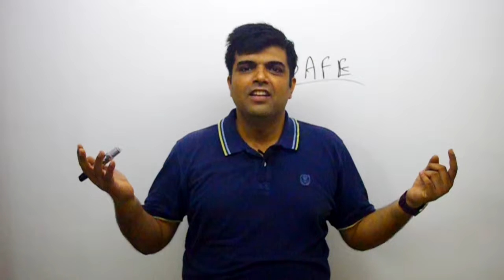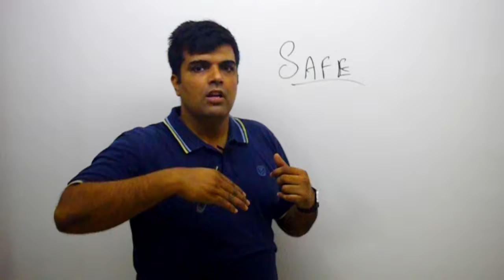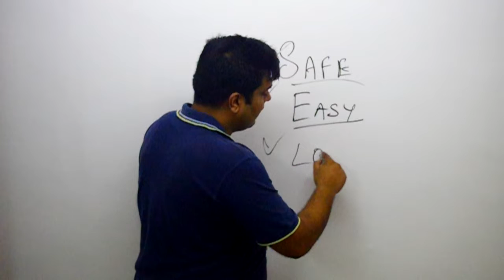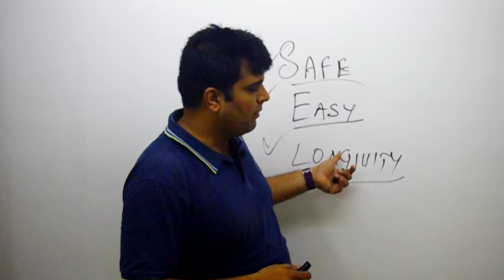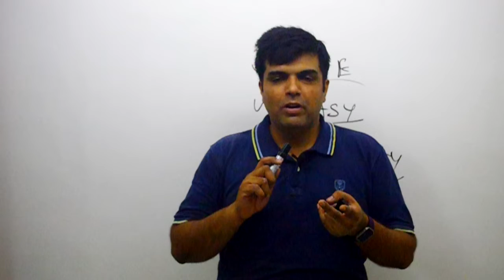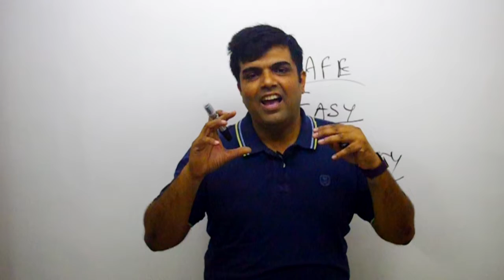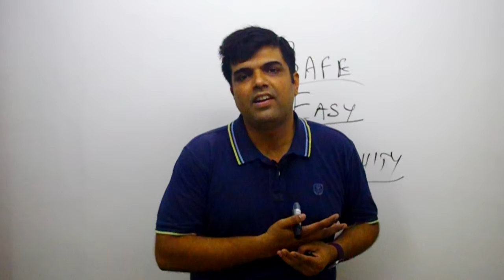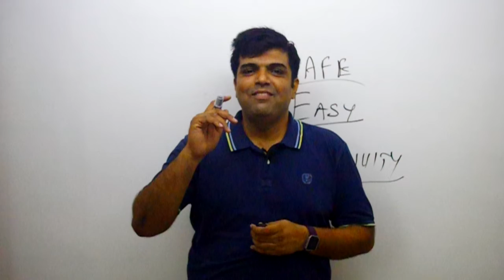Why Restaurant Business Is The Best Business On Earth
To Register for a Live Workshop For Restaurant Owners To Take Their Business From Good To GREAT!

To Register Now and Learn the Secret Strategy That Top Profitable Restaurant Owners Use To Attract Customers, Generate Massive Sales and Dominate Their Local Market!

To Learn Food Business From A Restaurateur Who Is Running Multiple Profitable Outlets For 30 Years

Gopal Kamath
to Get Ready To Profitize Your Restaurant, Create Generational Wealth And Live A Good Life!